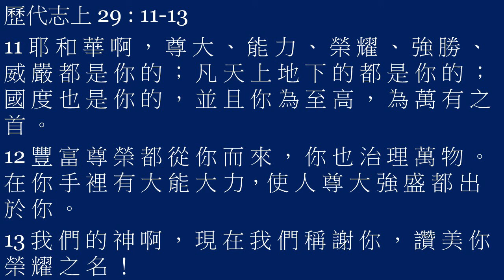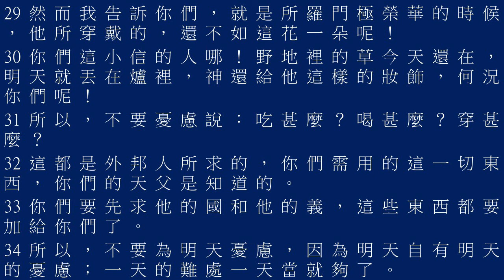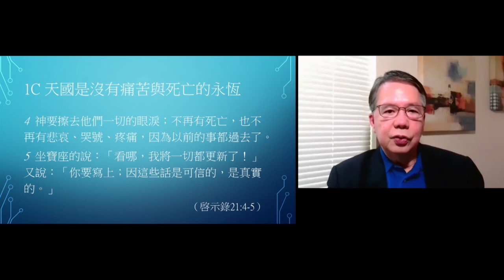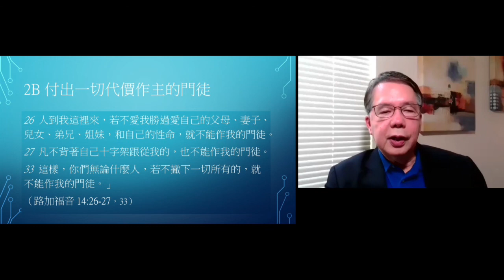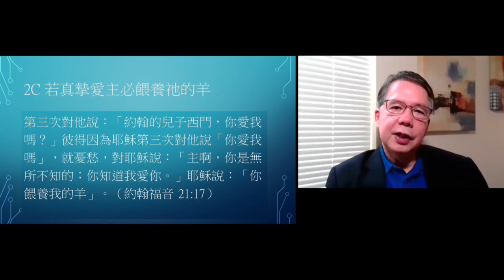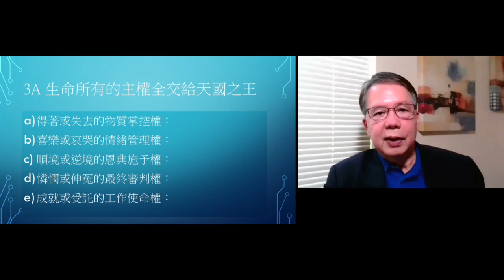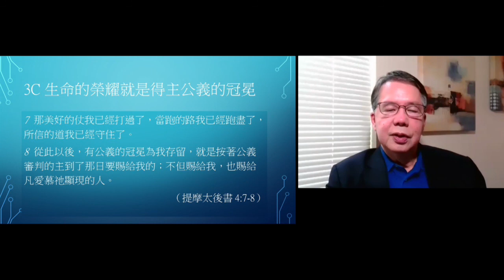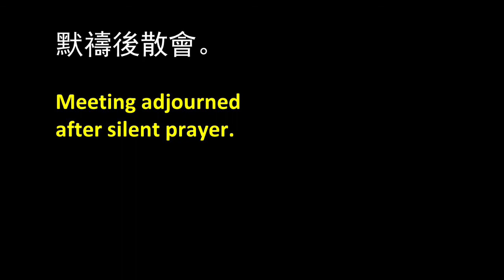2020-10-25 華恩浸信會 主日崇拜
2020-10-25 華恩浸信會 主日崇拜
証道：馮大衛牧師
證道：務要成為天國公民
讀經：馬 太 福 音 6:24-34